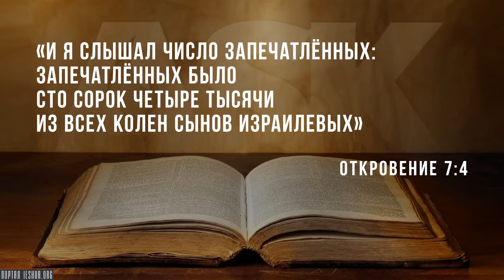Кто такие 144 тысячи в книге Откровение?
Итак, кто же такие 144 тысячи, которые запечатлены из каждого колена Израиля в седьмой главе книги Откровение?

Те, кто верит в восхищение до Скорби и называются диспенсационалистами, считают, что это в буквальном смысле 144 тысяч евреев, которые были спасены и отделены, и пришли к вере в период  тяжких испытаний и гонений во время великой Скорби. Вот что это такое: буквальное число евреев во время великой Скорби.

Другие говорят: «Нет, нет, если вы посмотрите на видения в Откровении, они часто двухуровневые: вторая часть объясняет первую. Потому, когда говорится о 144 тысячах из 12 колен, это просто  описание Церкви в целом, всех спасённых. Церковь - это новый Израиль. Потому что сразу же после этого говорится о множестве, которое никто не мог сосчитать»...

Source:
Who are the 144,000 in the Book of Revelation?